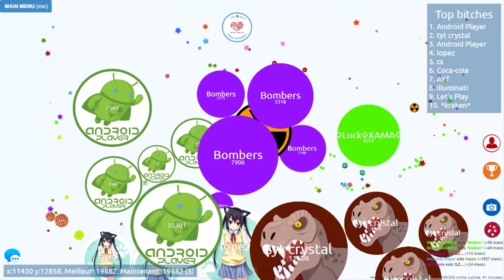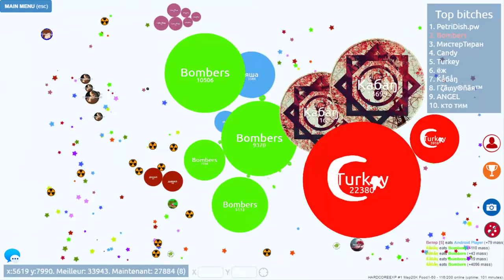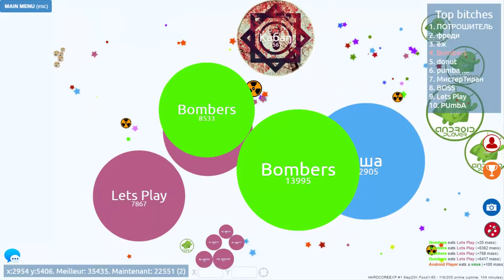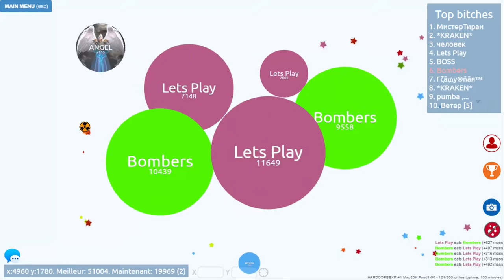TU VEUX ME TUER ? (Petridish)